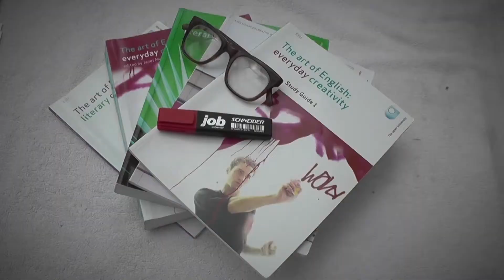The Creative Writing Tutorial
The Creative Writing Tutorial, this is just an idea and a bit of a laugh, I am quite pleased about the way it turned out.